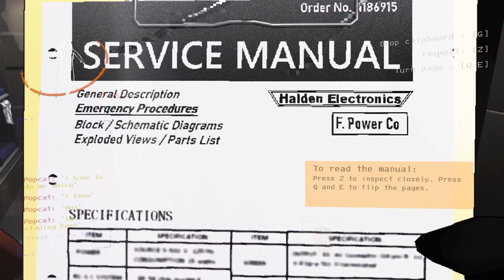Being Frightened in Lethal Company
It turns out Lethal Company is actually a terrifying horror game... And I love it.

Got any game suggestions for the channel to smash out next? Let me know down in the comments!

New videos bimonthly!

The Patched Combo channel, spreading laughs, and some tasty memes.

More bangin' gaming funnies inbound. Prepare.